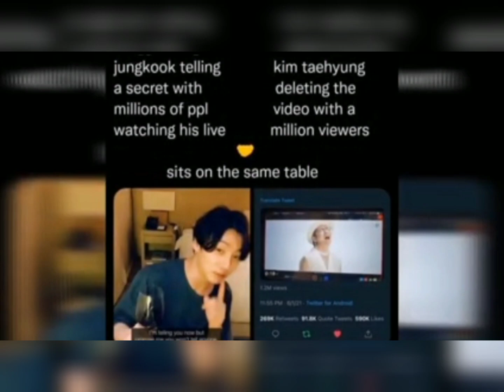BTS relatable memes 😂